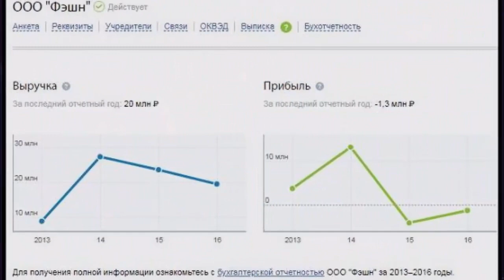ОЛЬГА БУЗОВА И ДМИТРИЙ ТАРАСОВ ПРОДОЛЖАЮТ ВЕСТИ СОВМЕСТНЫЙ БИЗНЕС!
Возможно, Ольга Бузова и Дмитрий Тарасов развелись официально, но вот делить совместный бизнес не стали и по-прежнему являются деловыми партнерами.